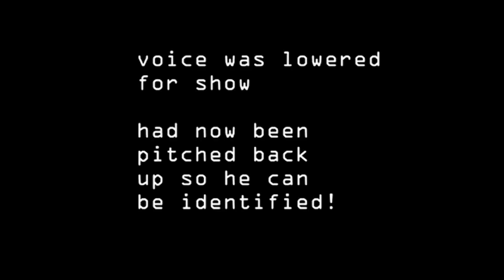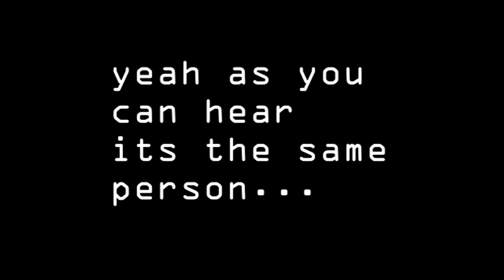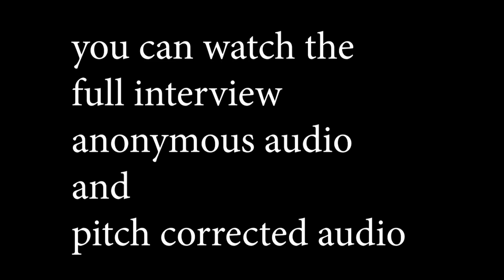TRYSTAN SWAYLE THIS IS BEING PASSED ON TO THE POLICE ALONG WITH MY STATEMENT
I WILL BE MAKING A WRITTEN STATEMENT TO THE POLICE ABOUT TRYSTAN SWAYLE BEING A CROP CIRCLE MAKER AND COMMITTING CRIMINAL DAMAGE AND I WILL BE WANTING THEM TO INVESTIGATE AND ARREST HIM ASAP. I HAVE HAD A GUTSFUL  OF THE TROLLING THAT HAS BEEN GOING ON BEHIND THE SCENES. ITS TIME TO TAKE ACTION.

THE CHICKENS HAVE COME HOME TO ROOST.

Equipment used:
Ryzen 5950X
65GB Ram